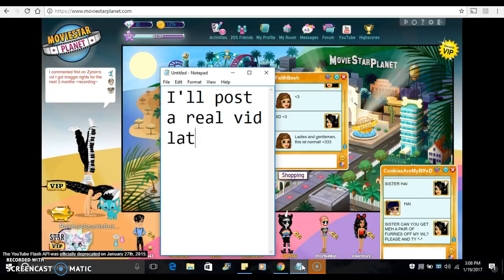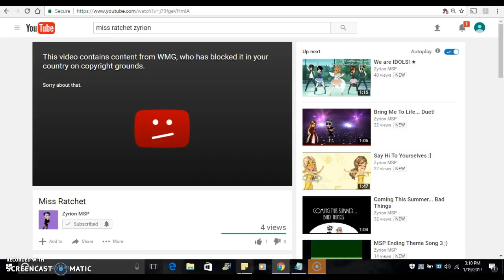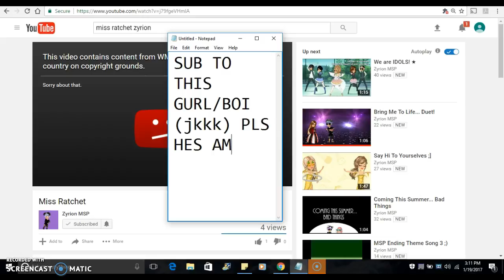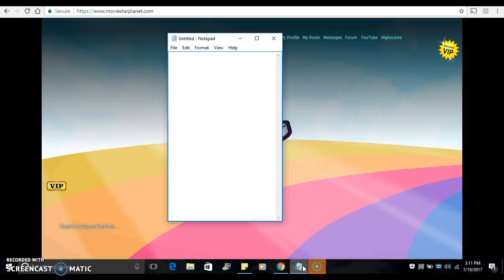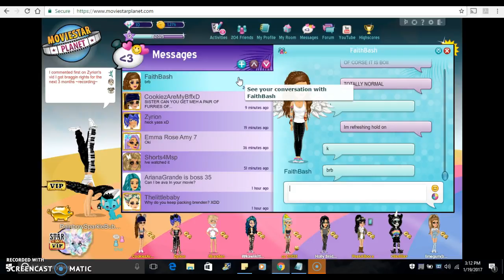TOTALLY NORMAL VIDEO XD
UHm surry to all my frens XD